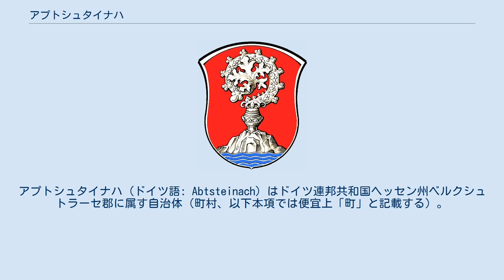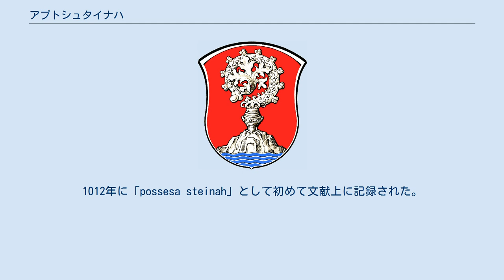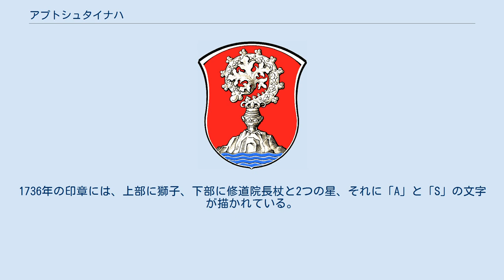アプトシュタイナハ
アプトシュタイナハ (ドイツ語: Abtsteinach) はドイツ連邦共和国ヘッセン州ベルクシュトラーセ郡に属す自治体（町村、以下本項では便宜上「町」と記載する）。
この町は「ユーバーヴァルトへの門」というニックネームを持つ。
 アプトシュタイナハからシュタイナハ川が湧出する。
この町は、ハルトベルク、ヴァルツコプフ、ゲッツェンシュタイン、ホーベルクといった山の間に位置している。
 オーバー＝アプトシュタイナハは山の間の高台、海抜450-500mに位置する。
一方、ウンター＝アプトシュタイナハとマッケンハイムはその谷間に位置する。
 ユーバーヴァルト（グラーゼレンバッハ、ヴァルト＝ミヒェルバッハ、アプトシュタイナハ）に含まれるアプトシュタイナハは、北はメルレンバッハ、東はヴァルト＝ミヒェルバッハ、南はハイリヒクロイツシュタイナハ（バーデン＝ヴュルテンベルク州ライン＝ネッカー郡）、西はゴルクスハイマータールと境を接する。
 アプトシュタイナハは、マッケンハイム、オーバー＝アプトシュタイナハ、ウンター＝アプトシュタイナハの3つの地区からなる。
 ローマ時代以前からこの辺りにはケルト人が住んでいた。
中世にはアプトシュタイナハ周辺の地域はロルシュ修道院領に属した。
地域の再編に伴いオーバー＝アプトシュタイナハ村とウンター＝アプトシュタイナハ村が創設された。
1012年に「possesa steinah」として初めて文献上に記録された。
1232年にロルシュ修道院が皇帝フリードリヒ2世によって廃止され、その所領はマインツ大司教領に移された。
1267年にシュタルケンブルクの城伯が、アプトシュタイナハを含むアムト・シュタルケンブルクを治めたという記録が初めて現れる。
マインツ司教のフェーデの際、1461年にオーバーアムト・シュタルケンブルクはプファルツ選帝侯に担保として移され、1623年までその状態が続いた。
1590年の記録には、アプトシュタイナハは近隣の村の十分の一税徴収と裁判の権利を有しており、賦役と兵役を果たさせる義務を負っているとある。
1803年にマインツ選帝侯の廃止に伴い、ヘッセン領となった。
 オーバー＝アプトシュタイナハとウンター＝アプトシュタイナハにはそれぞれ一つずつ教会があり、ウンター＝アプトシュタイナハにはさらに礼拝堂が一つある。
オーバー＝アプトシュタイナハの教会（聖ボニファティウス教会）は17世紀中頃に建設され、1658年に完成した。
数世紀後に改築され、祭壇は1780年よりやや後に創られた。
聖具室にはマインツ司教ヨハン・フィリップ・フォン・シェーンボルンの紋章が掲げられている。
ウンター＝アプトシュタイナハの聖マリア教会は、20世紀の建築である。
ウンター＝アプトシュタイナハの中心にある礼拝堂にはリヒテンクリンゲンの教会跡からもたらされたと伝えられるマリア像がある。
アプトシュタイナハの多くの家には、その外壁に窪みが設けられ、マリア像やキリスト像が祀られている。
 アプトシュタイナハの議会は15議席からなる。
 アプトシュタイナハの町長は、2017年からアンゲーリカ・ベッケンバッハが務めている。
 図柄: 赤地で、銀の岩から突き出すように、ブドウ飾りの付いたツタが巻き付く形の銀の修道院長杖が描かれている。
基部は青い流れが横切っている。
アプトシュタイナハの紋章は、地名にちなんだ紋章であるとされるが、修道院長杖(Abtstab)はアプトシュタイナハとロルシュ修道院の関係を示している（アプトシュタイナハには小さな修道院があった）。
岩はすなわち山であり、周囲で最も高い山であるハルトベルクを象徴している。
水の流れはアプトシュタイナハから湧出しネッカー川に注ぐシュタイナハ川を表現している。
この紋章は、1929年12月21日にオーバー＝アプトシュタイナハの紋章として授けられ、1972年1月1日からアプトシュタイナハの公式な紋章として採用された。
1736年の印章には、上部に獅子、下部に修道院長杖と2つの星、それに「A」と「S」の文字が描かれている。
 町役場は、オーバー＝アプトシュタイナハにある。
 ウンター＝アプトシュタイナハに基礎課程学校が1校ある。
 ウンター＝アプトシュタイナハにもオーバー＝アプトシュタイナハにも、それぞれよく整備された運動場がある。
オーバー＝アプトシュタイナハには草地と森と村の墓地の間に、森の学習路とバーベキュー場がある。
 FCOスポーツゲレンデからバーベキュー場を経由し...